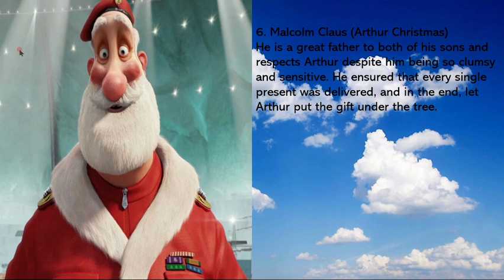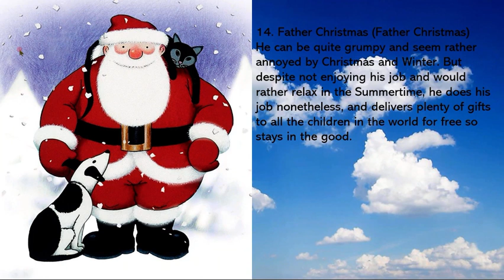Versions of Santa Claus: Nice to Naughty (Based on what I’ve Watched)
Before the holidays end, when recaping what goes on, your mind will probably go to Santa Claus. And in film, with many different versions of Santa released, you can probably wonder who is the most noble and who is the worst. That is what we’ll look at in this video.

Special thanks to WickedBinge for inspiring me to do Good to Evil videos.